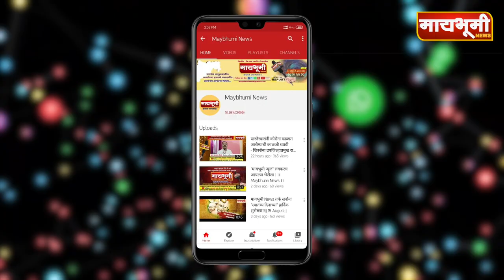हिवरे बाजार - कुणाच्याही भुलथापांना बळी पडू नका